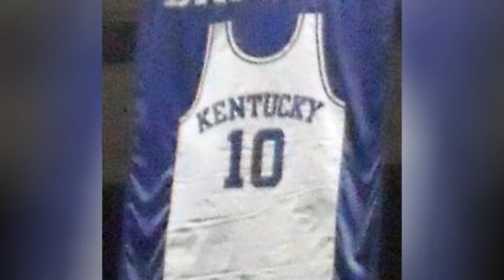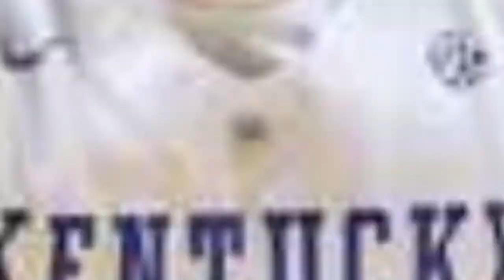The Best Kentucky Wildcats Point Guards Of All Time 👑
The best Kentucky Wildcatspoint guards ever have all had a part in making Kentucky one of the top-tier Division I college programs in the nation. The early days of thecollege game were dominated by swift passers and smooth shooters, but even as the game has pivoted more toward versatile swingmen, outside shooters are still a major part of NCAA success.
Older players like Ralph Beard and Kyle Macy made their mark in the history of Kentucky's offense with their great performances in the past, as newer players like John Wall and Tyler Ulis carried on that legacy with tremendous talent and skill. The Wildcats have had many point guards go on to the NBA, and some even had Hall of Fame-level careers, but it all started with their days starting for Kentuckybasketball.
So which of these players from Kentucky's long history deserves to rank near the top of the list? Who are the best WildcatsPGs of all-time? Vote below, and if you see any players missing from the list who should be considered, feel free to add them as well.
...more
0:00 - Intro
0:00:08 - Archie Goodwin
0:00:17 - Mike Flynn
0:00:26 - Isaiah Briscoe
0:00:35 - Louie Dampier
0:00:44 - George Feigenbaum
0:00:54 - Rex Chapman
0:01:01 - Ramel Bradley
0:01:10 - Shai Gilgeous-Alexander
0:01:20 - Gerald Fitch
0:01:29 - Dwight Anderson
0:01:38 - DeAaron Fox
0:01:47 - Ashton Hagans
0:01:54 - Eric Bledsoe
0:02:03 - Tony Delk
0:02:12 - Brandon Knight
0:02:21 - Rajon Rondo
0:02:31 - Dirk Minniefield
0:02:41 - Wayne Turner
0:02:50 - Anthony Epps
0:03:00 - Travis Ford
0:03:09 - Sean Woods
0:03:18 - John Wall
0:03:27 - Tyler Ulis
0:03:37 - Kyle Macy
0:03:46 - Ralph Beard